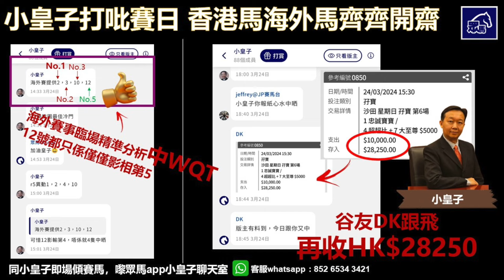3月27日跑馬地賽前晚，King少直播推薦命中25倍Q，小皇子眾馬聊天室出現16.8萬蚊中獎飛、谷友DK跟飛贏到爆 - 直播復盤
3月27日快活谷夜賽前晚，三劍俠·King少係YouTube頻道「Charene Win 」同「12樓工作室×眾馬」直播推薦R2三隻馬，精準命中頭馬一支箭同第二名一舖到位，25倍冷Q勁收囊中！來聽下King少係點分析呢場賽事吧~

小皇子聊天室大戶DK連續幾個賽馬日跟飛命中，3月27日跟小皇子再中16.8萬蚊大飛，真係收錢收到手軟！

如果想搵三劍俠、小皇子即場傾馬，可以下載眾馬app三劍俠賽馬台、小皇子聊天室，仲有其他名家等緊你🔥

賽馬日前一晚，來Youtube Channel “Charene Win”同“眾馬×12樓工作室”雙台聯播，同知名評馬人一起來傾下賽馬啦！來眾馬，賽馬贏多D！

更多精彩盡在“眾馬”app，係Google Play Store同埋蘋果App Store都可以search到，來眾馬，同香港知名評馬人Win姐、三劍俠、尋樂、亨利、朱一朱、馬可思、譚朗蔚Steven、邦奴Bono、小皇子、靚女Double一起傾計，歡迎下載！

客服Whatsapp: 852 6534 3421